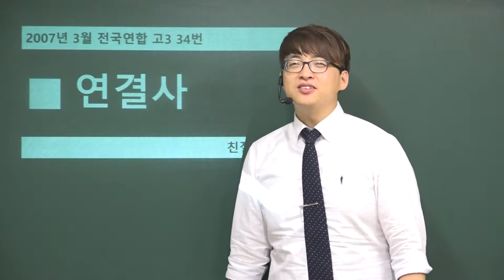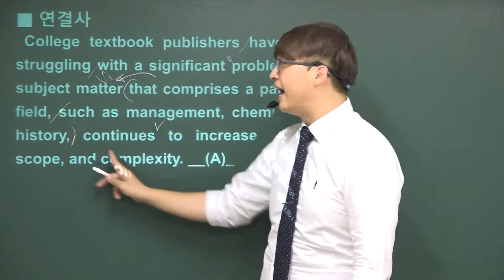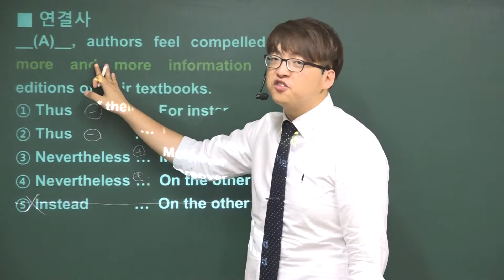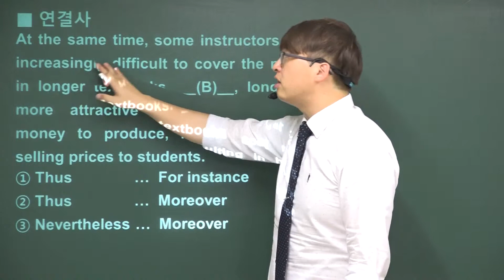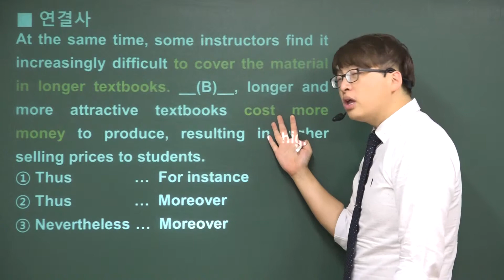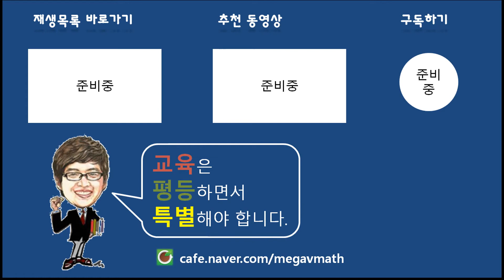2007년 3월 고3 영어모의고사해설 (34번-연결사)